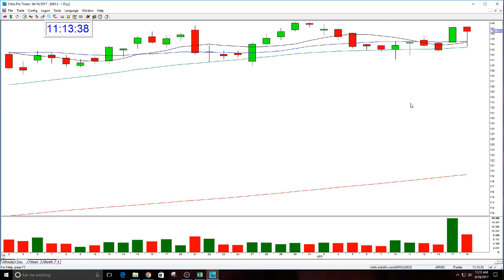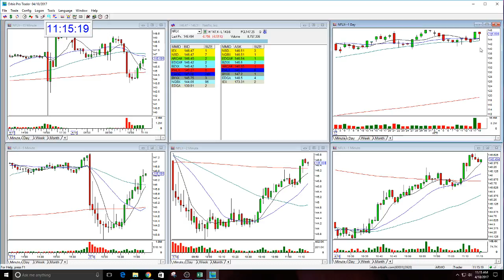NFLX BULLISH GAP REVIEW-4-18-2017